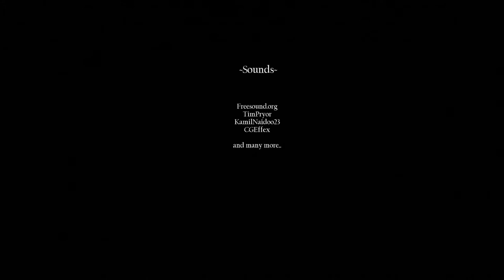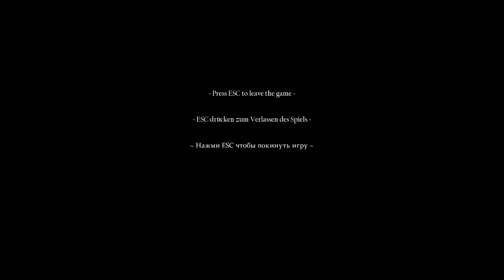Clockwise | Ending - NOT SO EPIC BOSS FIGHT! (Ending)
Yo Dawgs, what's up?! Here is another episode of my series on a little horror game called Clockwise! Enjoy :)